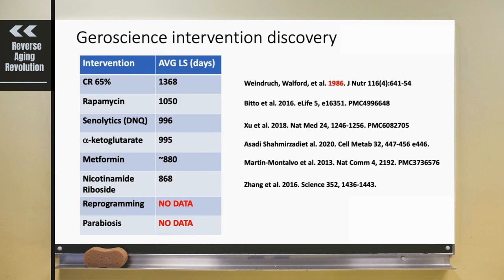TOP 6 LIFE Extension Interventions In Science Studies | Dr Matt Kaeberlein Interview Clips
Dr Matt Kaeblerlein presents about most well known top life extension interventions in science researches in this short clip.

Dr. Matt Kaeberlein is Chief Science Officer at Optispan Ventures and a Professor of Laboratory Medicine and Pathology at the University of Washington School of Medicine, where he also holds adjunct appointments in Genome Sciences and Oral Health Sciences. He is focused on understanding basic mechanisms of biological aging in order to develop translational interventions that promote healthspan and improve quality of life for people and companion animals. He has published more than 250 papers in top scientific journals and has been recognized by several prestigious awards.
Dr. Kaeberlein is the founding Director of the Healthy Aging and Longevity Research Institute at the University of Washington, Director of the Nathan Shock Center of Excellence in the Basic Biology of Aging, Director of the Biological Mechanisms of Healthy Aging Training Program, and co-Director of the Dog Aging Project.